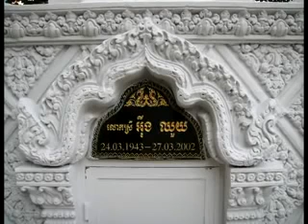ម្តាយមានតែ1 Only One Mother by Hash Vongdara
Only One Mother. អ្នកម្តាយ​ អ៑ឹង​ ឈួយ ម្តាយមានតែ1​ ដោយ​ ហាស់​ វង់​ដារ៉ា​